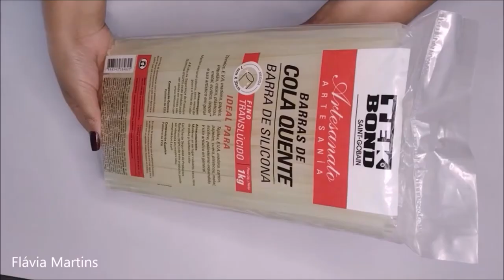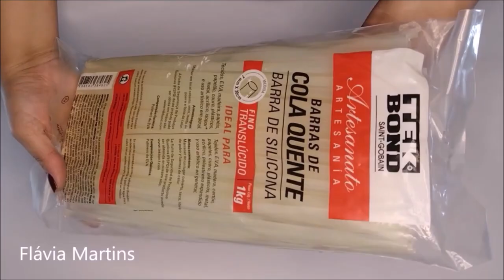EU FIZ E VENDI TUDO! GASTEI QUASE NADA - Flávia Martins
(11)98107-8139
Acesse o site da ELIANE TANELLI. Clique neste link abaixo: